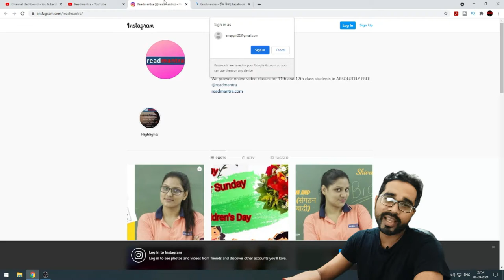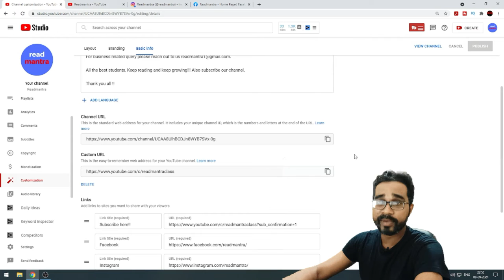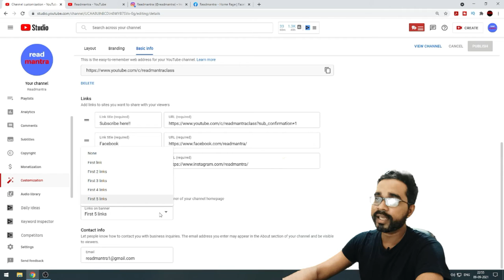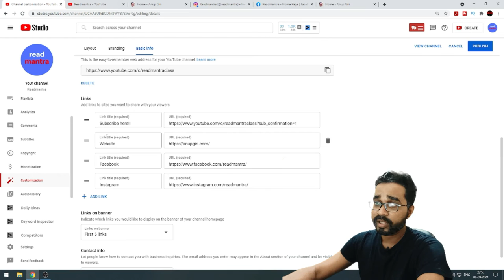How to Add Website/Instagram/Facebook Link in YouTube Channel in 2021 | Anup Giri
In this video you will learn about how to add website/Instagram/facebook etc. external link in YouTube channel.